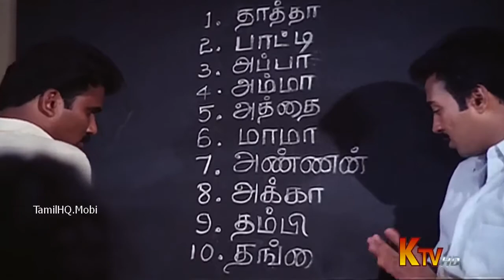Sontham 16 | Tamil Melody Song | Sontham 16 Video Song